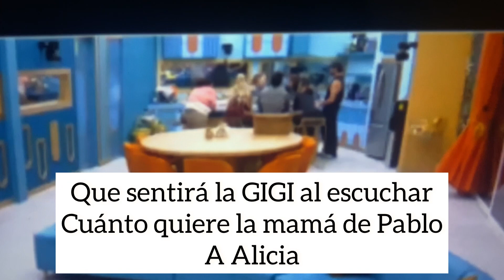LA MAMÁ DE PABLO LE TIENE UN CARIÑO IMPRESIONANTE A ALICIA